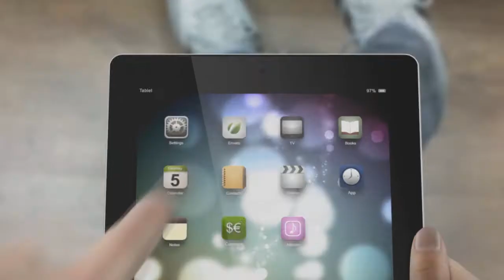Dock Lightning pour iPhone 5 et iPod touch 5G par MobileFun | Scout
Amicalement,
Mikl & Scout